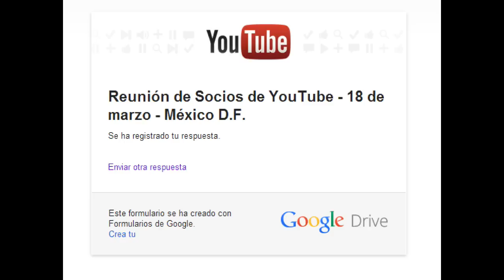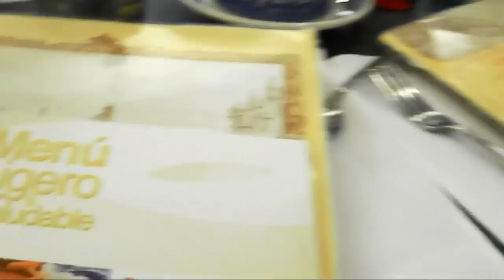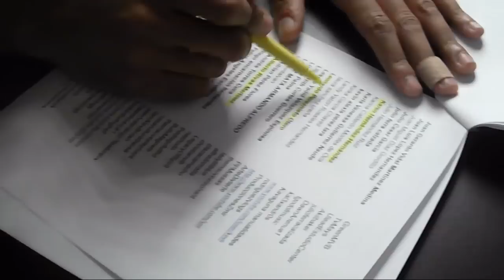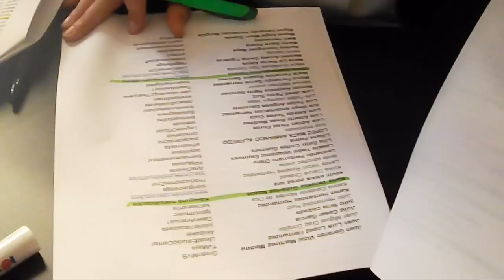EVENTO PARTNERS - SOCIOS DE YOU TUBE EN MEXICO DF - Lorena Lara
Compartiendo un poco, pues no dejaron videar las pláticas del evento.